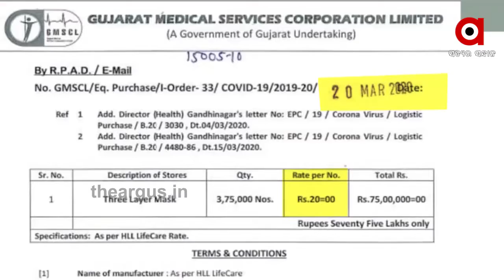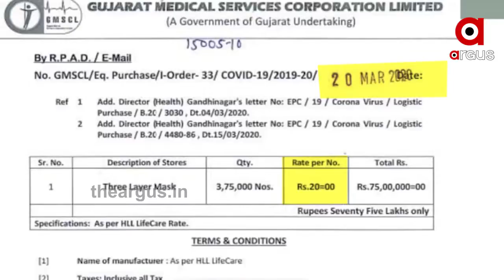ମନ୍ତ୍ରୀଙ୍କ ମୁହଁରେ ତୁଣ୍ଡି.....|TheArgus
ରାଜ୍ୟ ରାଜକୋଷରେ ଲାଗିଛି ଚୂନ. ପିପିଇ କିଟ୍ କିଣା ନାଁରେ ହୋଇଛି ମହାଲୁଟ୍. ଅଭିଯୋଗ ଉପରେ ଅଭିଯୋଗ. ଆଉ ମନ୍ତ୍ରୀଙ୍କ ମୁହଁରେ ତୁଣ୍ଡି. କୋଟି କୋଟି ଟଙ୍କା ହରିଲୁଟ ହେଲେ ସରକାରଙ୍କ ପାଖରେ ଉତ୍ତର ନାହିଁ. କିଏ ଦେବେ ଉତ୍ତର. କାହିଁକି ସ୍ପଷ୍ଟୀକରଣ ଦେଉନାହାନ୍ତି ମୁଖ୍ୟଶାସନ ସଚିବ. କାହିଁକି ଉତ୍ତର ଦେଉନାହିଁ ମନ୍ତ୍ରୀସ୍ତରୀୟ କମିଟି ଏହାକୁ ନେଇ ଏବେ ସୃଷ୍ଟି ହୋଇଛି ବଡ ପ୍ରଶ୍ନ.